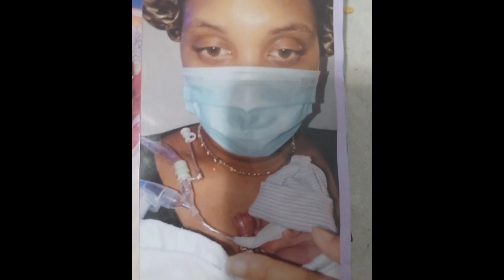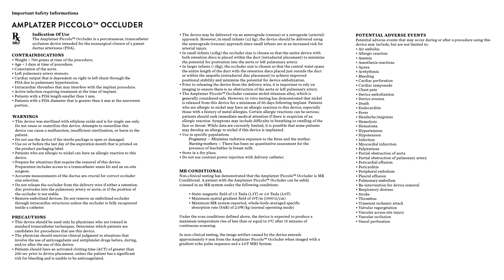Twinning at Life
3-year-old twins, Chloe and Contessa Gee are twinning at life thanks in part to the Amplatzer Piccolo Occluder that helped fix their hearts.